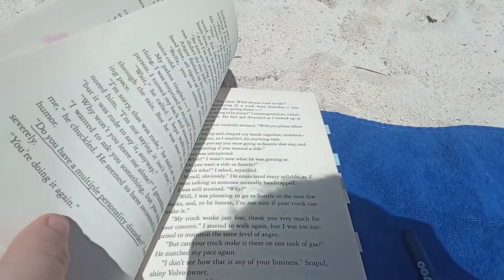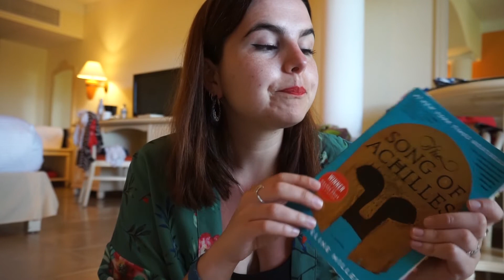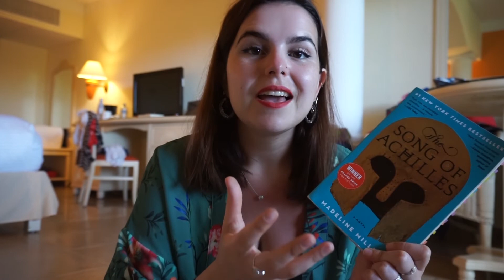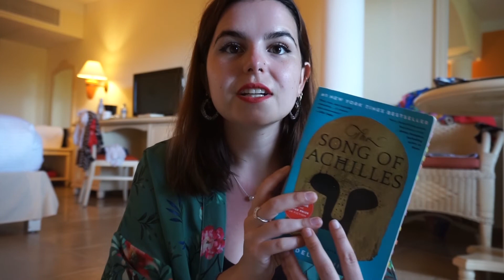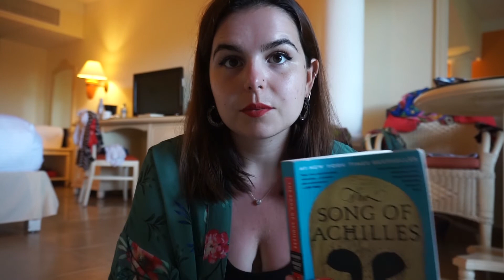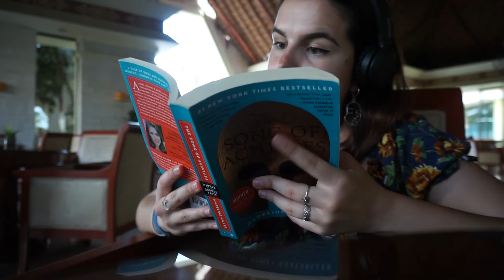going to mexico and completing the summersplash readathon | reading vlog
Hi everyone! Sorry if I seem a little low energy in the beginning/end of this video, I've seen some better days to be sure. But I truly, deeply, hope you are doing OK. Did you participate in this readathon? What did you read?

📖 storygraph: mariginny